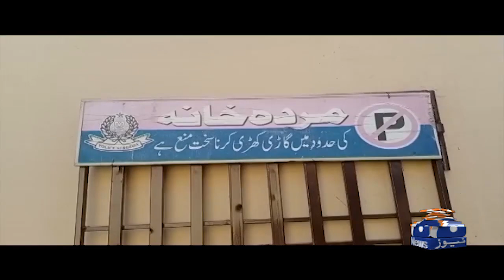Hyderabad School Latest Updates | Geo News